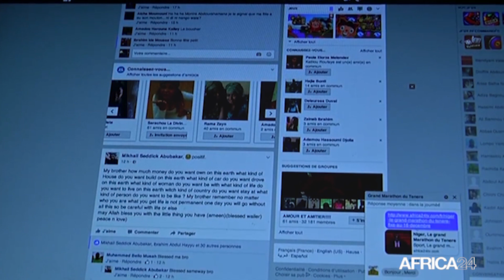Nigéria, Lancement de l'opération «CROCODILE SMILE»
Politique, Prévue sur plus de deux mois, du 20 octobre au 31 décembre 2020, l’opération «CROCODILE SMILE» sera lancée pour la quatrième fois dans l’optique de traquer les informations dangereuses pour la sécurité nationale.